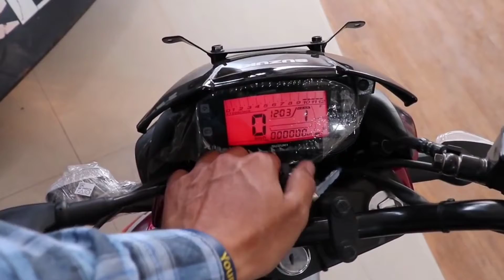Suzuki Gixxer Monotion Vs Honda XBlade. দাম অনুযায়ী কোনটা ভলো হবে?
Top 5 Resale Value Bikes In Bangladesh কোন বাইকটি বেশি তারাতারি সেল করা যায়।

আমি চেষ্টা করেছি একটু ধারণা দিতে আশা করি সম্পূর্ণটি ভিডিওটি আপনাকে সন্তুষ্ট করতে পারবে।

Here's my review of KTM_RC_125 _Indian , I just want to give you some problem of THIS BIKE.